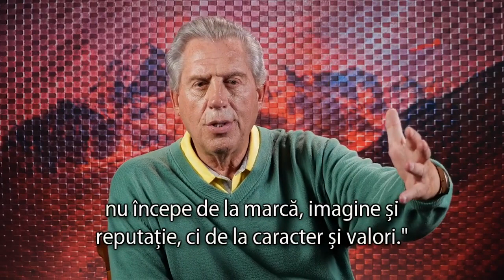Caracter - Minutul cu Maxwell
Caracterul contează

Valorifică-ți la maxim potențialul de conducere și influență prin intermediul Programului de Certificare Maxwell Leadership (MLCT). Contribuie acum la îmbunătățirea propriei vieți, a organizației și a persoanelor dragi din jurul tău. Ia inițiativa și programează o discuție telefonică astăzi

Rămâi conectat cu comunitatea noastră de leadership și alege să primești inspirație zilnică, actualizări și conținut exclusiv.

Rămâi inspirat și continuă să crești ca lider. Înscrie-te la newsletter-ul nostru pentru a primi perspective de leadership practice, sfaturi și multe altele

➡ ALĂTURĂ-TE FAMILIEI MAXWELL LEADERSHIP DE PE YOUTUBE
Ți-a plăcut conținutul nostru? Apasă butonul „Abonare” și activează notificările pentru a fi la curent cu cele mai recente videoclipuri ale noastre.

DESPRE MAXWELL LEADERSHIP
Suntem dedicați dezvoltării liderilor care conduc prin influență pozitivă. Aproape patru decenii de creștere a liderilor din jurul lumii prin milioane de cărți vândute și principii practice de leadership folosite deopotrivă de oameni obișnuiți, corporații importante și guverne naționale! Peste 40.000 de Consultanți Certificați Maxwell Leadership® multiplică abilitățile de leadership în jurul lor, sporind exponențial abilitatea noastră colectivă de a schimba lumea în bine. Programul nostru este conceput pentru a închide decalajul dintre unde te afli și unde dorești să ajungi. Să începem conversația astăzi și să vedem dacă Maxwell Leadership Certified Team este potrivit pentru tine!

Suntem entuziasmați să începem această călătorie împreună!